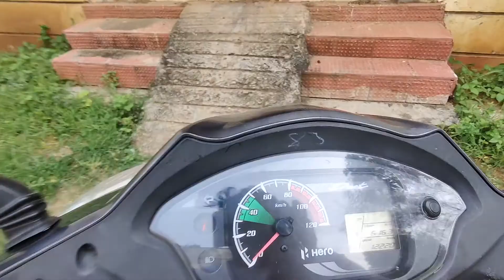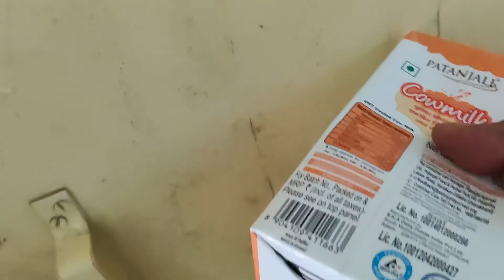Coffee with this beautiful sunset..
Hello everyone 👋
 मेरा नाम प्रभात सिंह तोमर मै अपने ज़िन्दगी से जुड़े और बहुत सारे जगहों को एक्सप्लोर करता हू और उन जगहों की विडियो बनता हू आशा करता हू की आपको मेरी विडियो आपको अच्छी लगती  होंगी l अगर आप मेरे यूट्यूब परिवार के हिस्सा नहीं है तो अभी सब्सक्राइब का बटन दबा के बेल आइकन को दबा के हमारे परिवार का हिस्सा बने और आगे मेरी विडियो आपको अच्छी लगे तो लाइक करना ना भूले! Love You all♥️